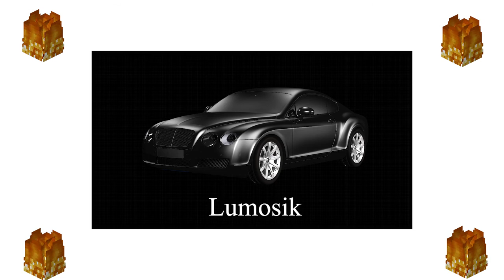LUMOSIK - Livin' in the back of my coupe (Official Audio)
Skrrt.